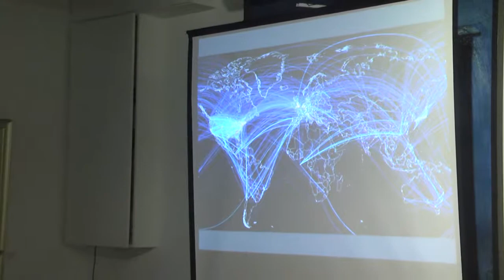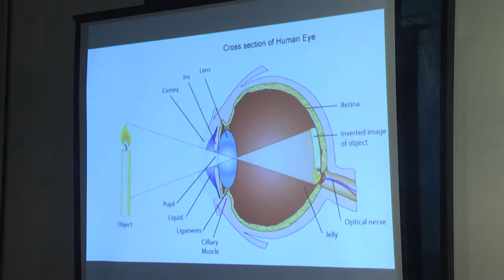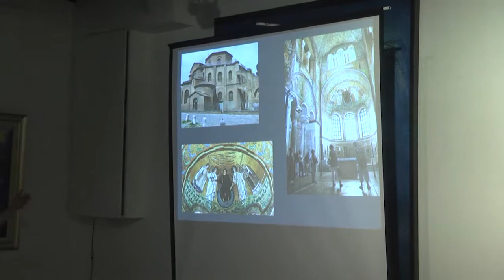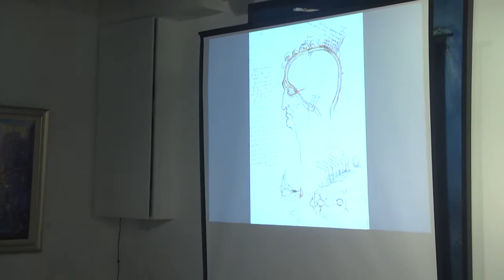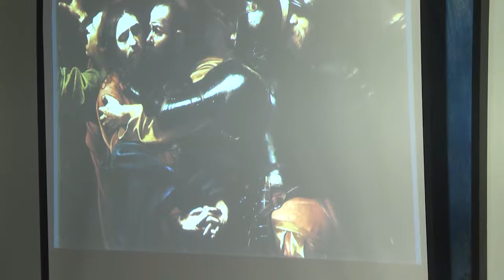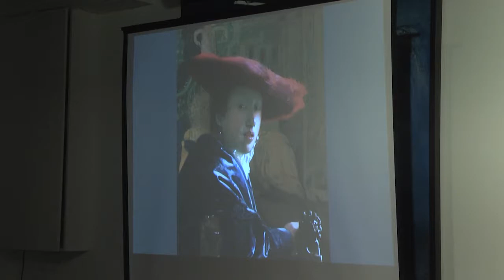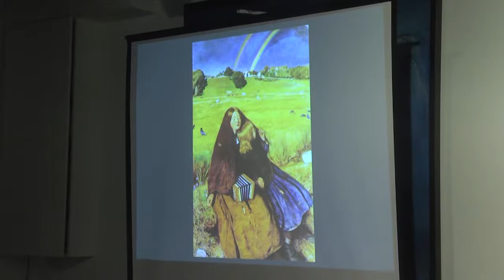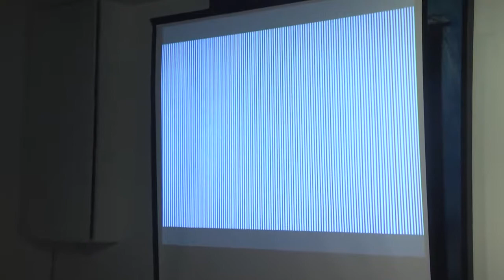Let there be Light - Art History Lecture by Alexandra Drysdale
In May 2019 Alexandra Drysdale gave two lectures to The Arts Society in Penang, Malaysia.

“Let there be Light: the art and science of light in painting”, and “Red Vibrations: the story of red in art”.

“Let there be Light: the art and science of light in painting”

A lecture by Alexandra Drysdale for The Arts Society, Penang, Malaysia,
28/05/2018.

The lecture was held in Ming Fine Art, George Town, Penang.